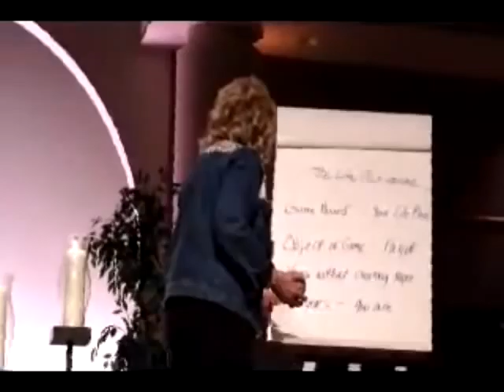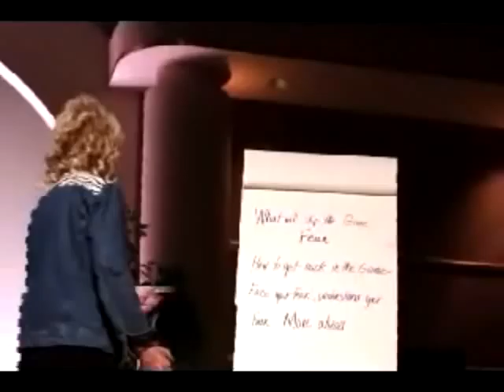Game of Life -- Part 2: Rules of the Game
Get out of your comfort zone with Jane Elizabeth as she continues explaining the rules of the game of Life:  working in the best interest of your soul, how fear stops the game, and how to restart the game.

For more support for your soul, visit Center for Enlightenment